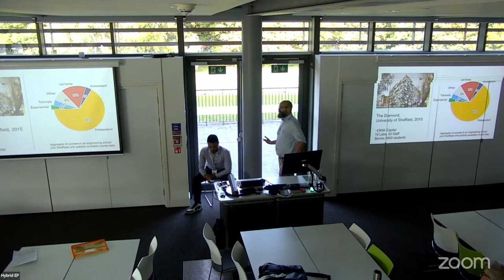ALTC23 32 Scaling out STEAM practical work with remote laboratories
32 Scaling out STEAM practical work with remote laboratories
Timothy D  Drysdale